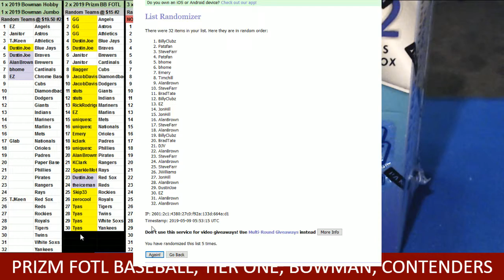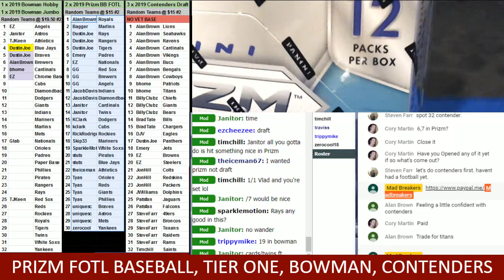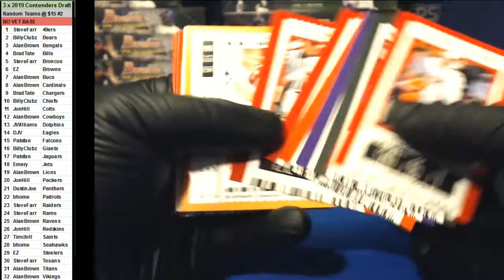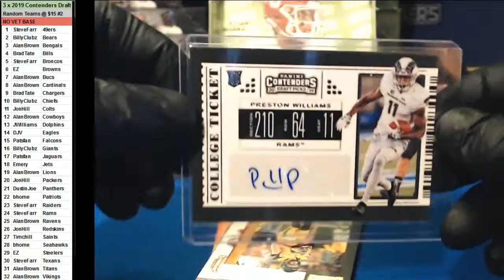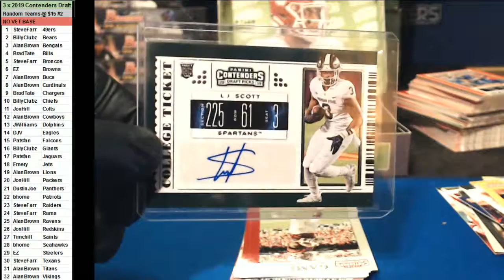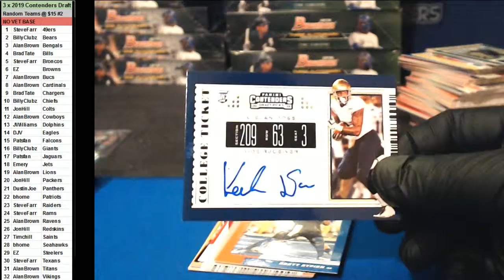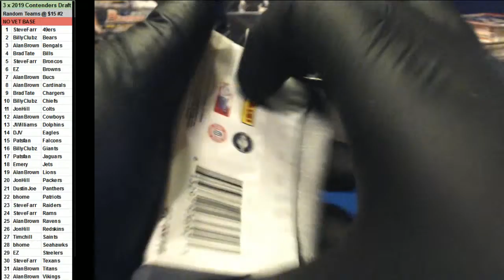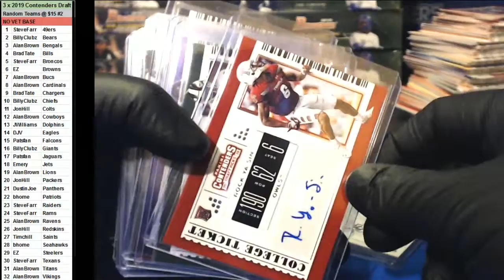05 08 2019 Random Teams #2 3 x 2019 Contenders Draft Footall and random for Baseball FOTL Prizm